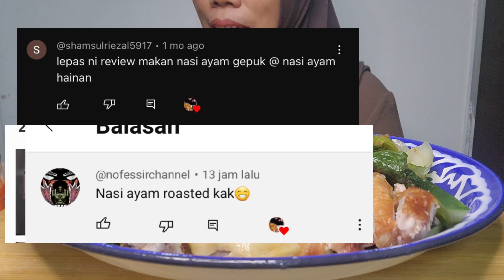Mukbang Nasi Ayam Hainan Roasted Dan Stim Ayam